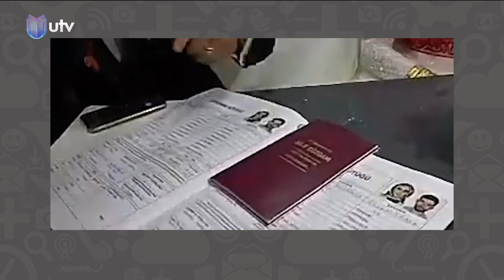إصدار شهادة وفاة لطفل على قيد الحياة - خدمة مدفوعة الثمن لمعرفة إذا ما كان الزوج متزوج من أخرى